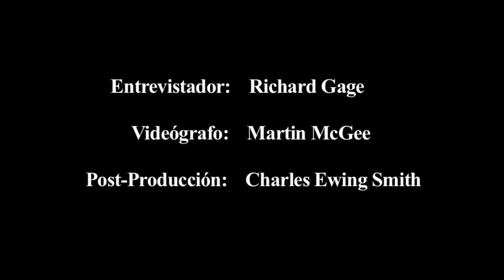11S: Los Expertos Hablan - Entrevista a Mark Basile, Ingeniero Químico - subtítulos en español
Entrevista exclusiva para AE911Truth
Mark Basile, ingeniero químico -- Uno de los científicos que descubrió "Thermite" en muestras de polvo del WTC, explica a fondo su método científico.
Partes de esta entrevista y las de otros expertos se verán en el próximo estreno de nuestro documental "11-S: Evidencia Explosiva -- Hablan los expertos"

Mark Basile - Ingeniero Químico - Spanish